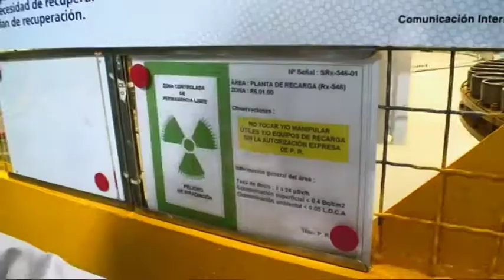Kerncentrale Garoña Spanje 2009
De kerncentrale van Garoña is een kopie van een van de reactoren in Fukushima. Na veertig jaar sluit deze omstreden Spaanse centrale, die in de jaren zeventig als onveilig werd gezien.